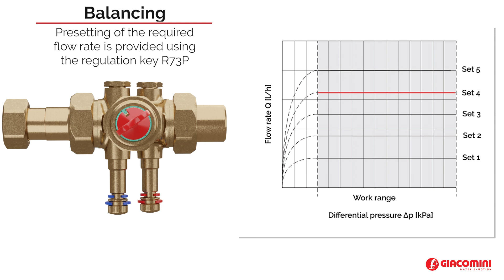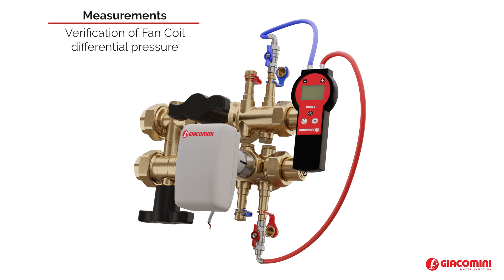How the fan coil compact kit works 🇬🇧 | R280KC | GIACOMINI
Preassembled compact kit combining the components required for balancing, control, flushing and commissioning of HVAC terminal units (fan coils, chilled beams, etc.) with the main distribution network.
The kit consists of a diverting ball valve to bypass the unit, a full-port ball valve with integrated filter, a pressure independent control valve (PICV) with its flow rate setting key, a drain cock and four pressure ports to measure the differential pressure and the flow rate.

SUMMARY
00:00 🠖 Fan coil kit for terminal units (fan coil)
00:21 🠖 Actuator installation
00:32 🠖 Operation
00:54 🠖 Maintenance
01:45 🠖 Balancing
02:05 🠖 Differential pressure measurement